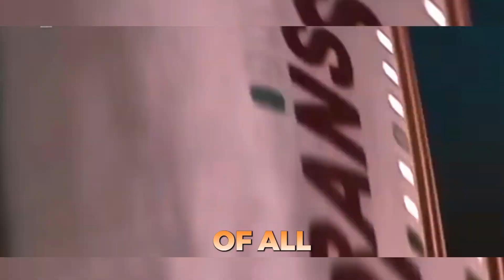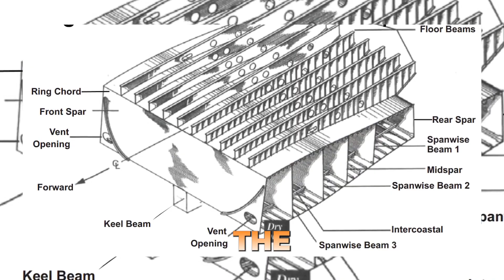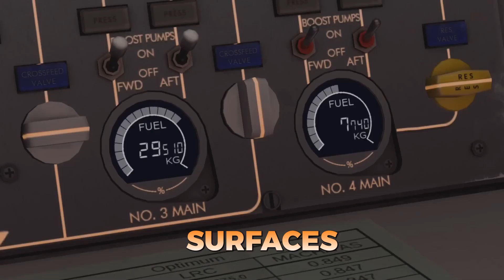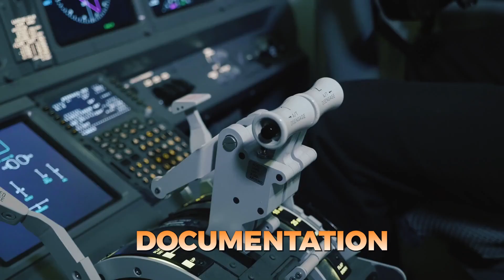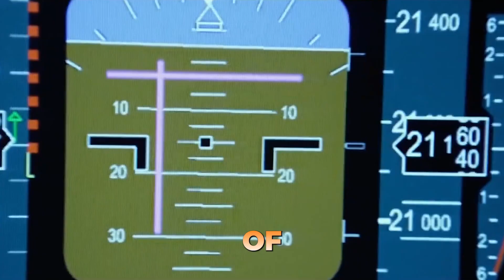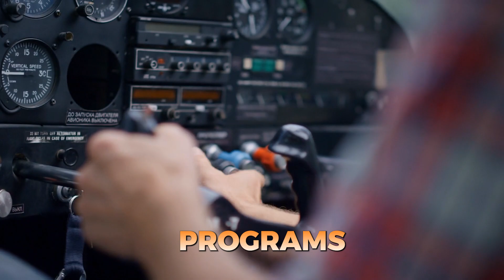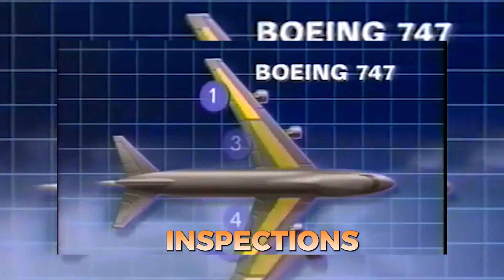The Maintenance Mistake That KILLED 230 Passengers- TWA Flight 800 (1996)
Welcome Back To  Aero Accidents,
TWA Flight 800 was a scheduled international passenger flight operated by Trans World Airlines (TWA). On July 17, 1996, the flight, a Boeing 747-100, experienced a catastrophic event and crashed into the Atlantic Ocean near East Moriches, New York, shortly after takeoff from John F. Kennedy International Airport in New York City. Tragically, all 230 people on board, including passengers and crew members, lost their lives in the crash. The investigation into the accident, led by the National Transportation Safety Board (NTSB), determined that the probable cause of the crash was an explosion in the center fuel tank of the aircraft. According to the NTSB, the explosion was caused by a spark that ignited fuel vapors in the tank. The exact ignition source could not be conclusively determined, but it was believed to have been a combination of electrical arcing and a flammable fuel-air mixture in the tank. The investigation ruled out any evidence of criminal activity or external missile strikes. The tragedy of TWA Flight 800 led to significant changes in aviation safety regulations and procedures, particularly in relation to fuel tank safety. These changes aimed to reduce the risk of similar accidents in the future and enhance the overall safety of commercial aviation.  In this video, We are discussing The Maintenance Mistake That KILLED 230 Passengers- TWA Flight 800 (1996)